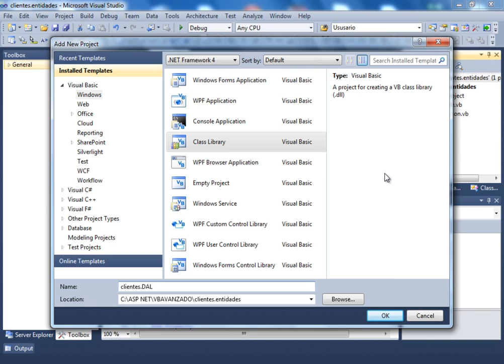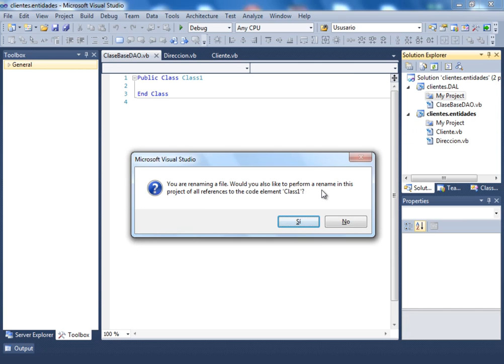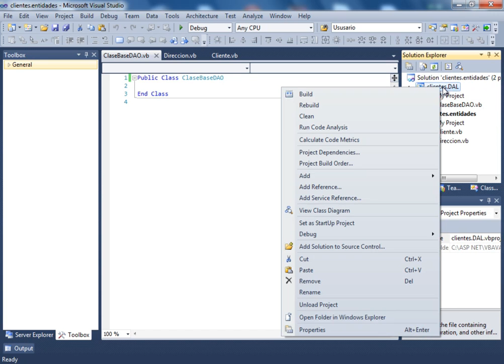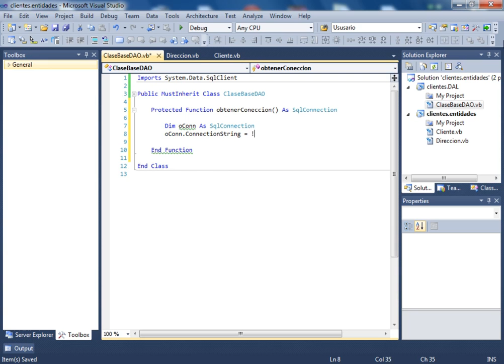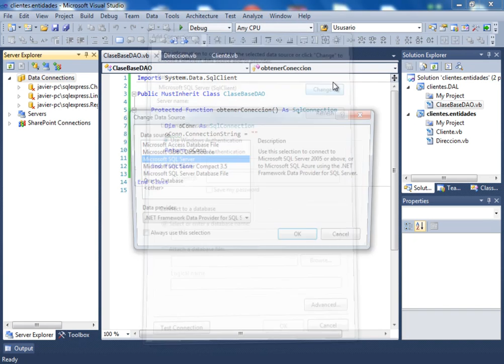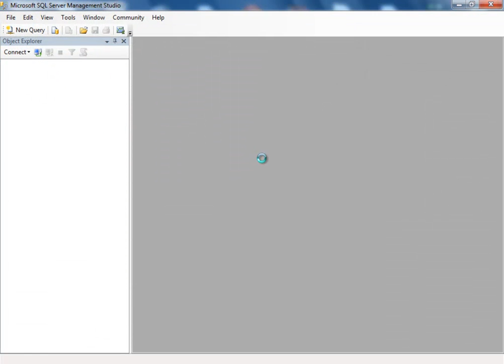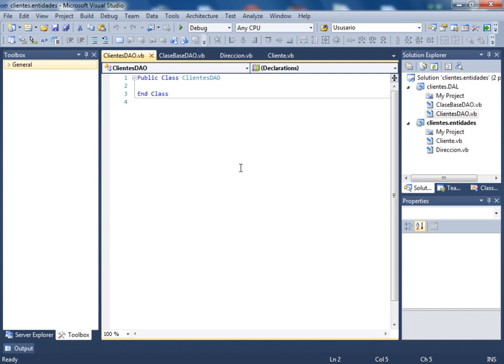CURSO DE VISUAL BASIC .NET AVANZADO - VIDEO 04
Creamos la capa clientes.DAL (Data Access Layer o capa de acceso a datos). Comenzamos con la codificación de la clase ClaseBaseDAO.vb. que va a tener parte de la conección con la Base De Datos.